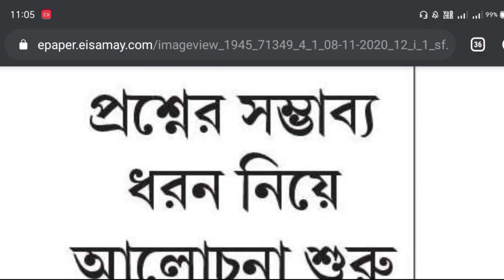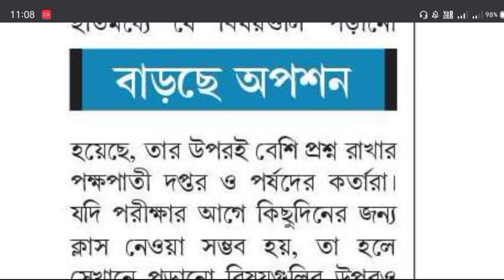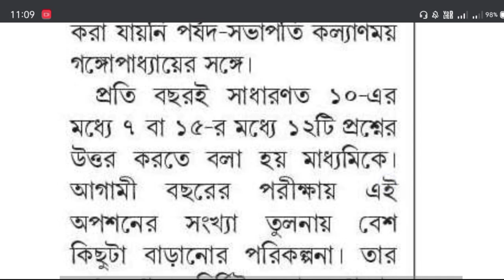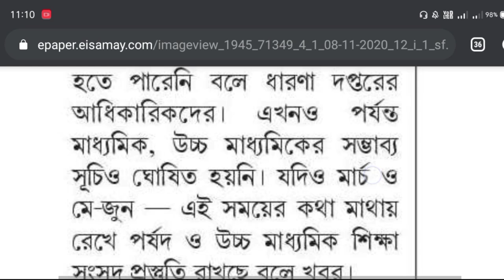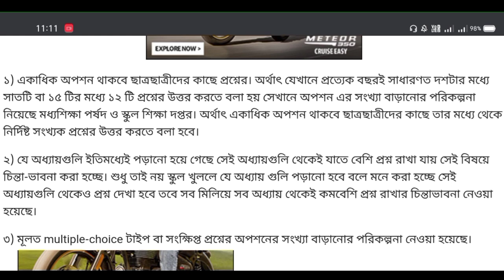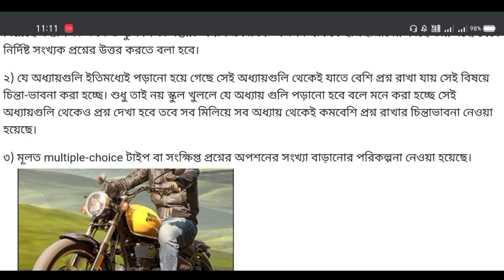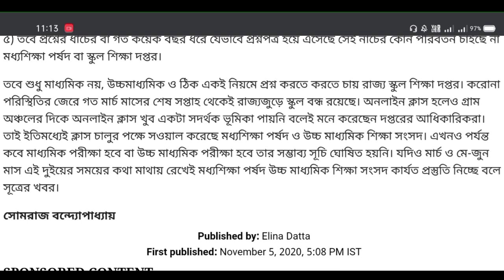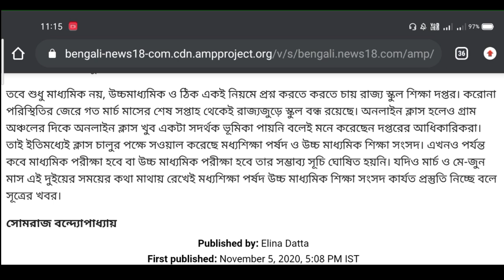বদলে যাচ্ছে মাধ্যমিক ও উচ্চমাধ্যমিক পরীক্ষার প্রশ্নের ধরন 2021|কেমন হবে প্রশ্ন?|দেখে নাও একনজরে!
খুব শীঘ্রই হবে সাপ্লিমেন্টারি পরীক্ষা - জানালেন CU Registrar|বিক্ষোভের জের|Good News on Supply Exam

No Exam for Intermediate - CU|Supply Exam Notice|বড়ো সুখবর কলকাতা বিশ্ববিদ্যালয়ের স্টুডেন্টদের|CU

CU PG Admission Suspended! - শুরু হচ্ছে মেরামতির কাজ,বাড়িয়ে দেওয়া হচ্ছে সময়সীমা|OTP Prblm Solved

all in one direct link :-
(Visit This Direct Link for Apply)

Two Women University PG Admission Official Notice 2020 | Fees,seat, eligibility and Other details

For any questions join our telegram channel

***Question can also be download from your own collage website***

Most Important Video For final year students :

Get Above 90% Marks in Just 2 hrs | Best Time Management Video for Final Year Students | OBE | CU

PART III Examination Instructions 2020 - Based On CU Directives | NOT FAKE |Must Watch for All CU STUDENTS

Dr. Sarada Mandal
HOD of Geography Department

cuexam ugcguidelines cu ugc finalyearexam cuexamnoticefake? Manna'sCoaching TimeManagementVideo obe uluberia collage

. CU exam Pattern,CU questions will be tough?,Know the truth,cu exam in october or not?,cu final year exam date,cu final year exam in October or not?,Cu final year exam notice,cu exam notice fake?,part III Examination Instructions 2020,based on cu directives,cu pg admission 2020,when cu pg admission will start?,cu pg admission notice 2020,cu admission,cu pg notice,

Keep supporting.

With love
Manna's Coaching